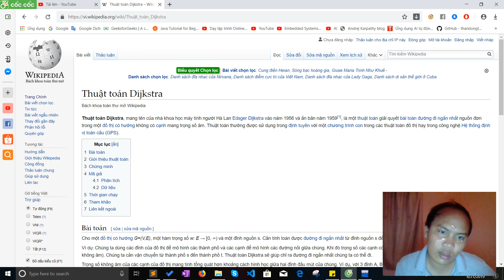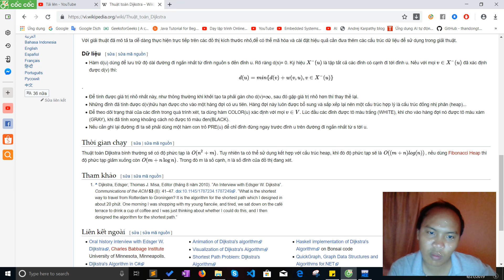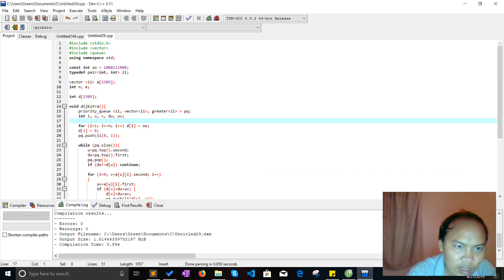[Dạy lập trình online][C++] Tìm đường đi ngắn nhất